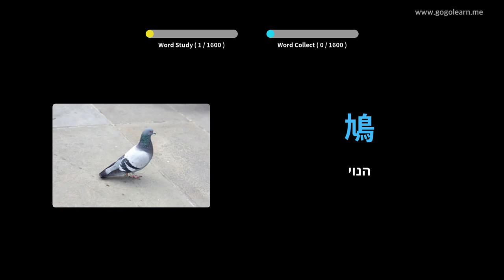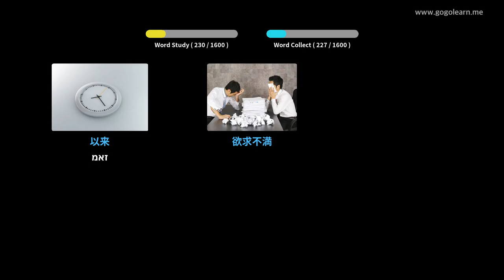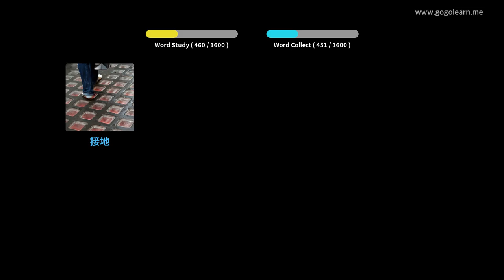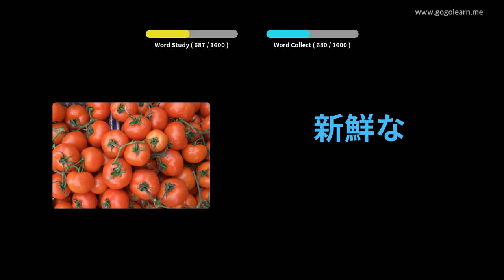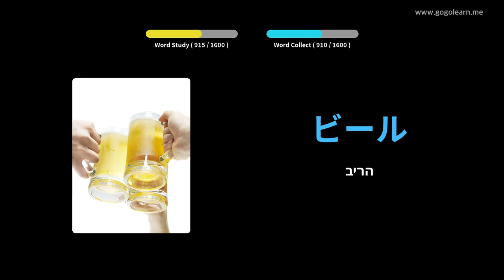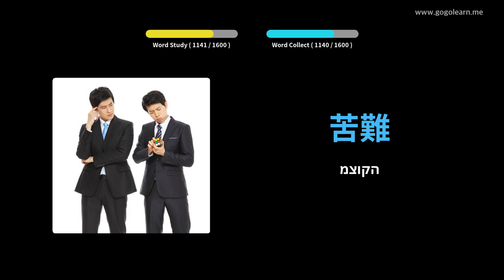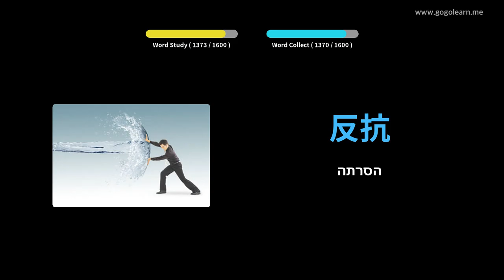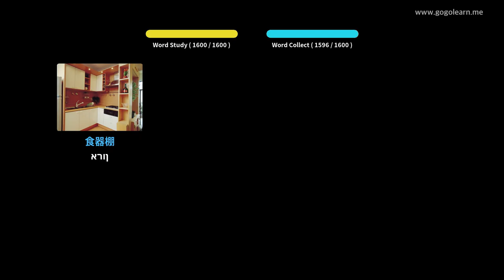אוצר המילים היפני | Golearn